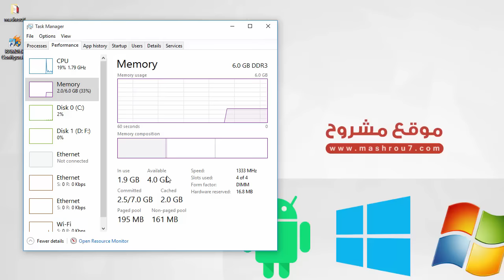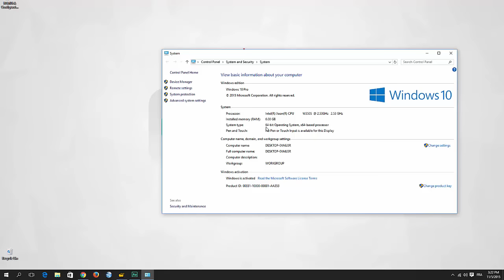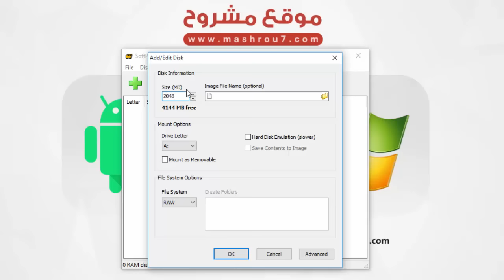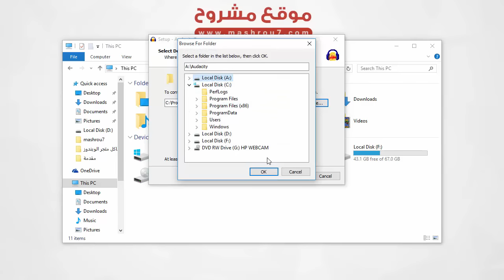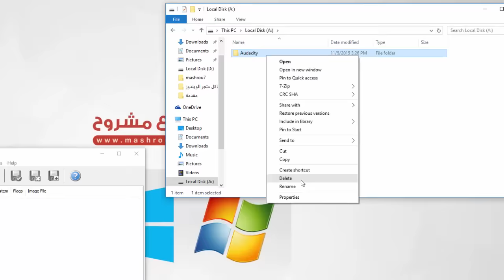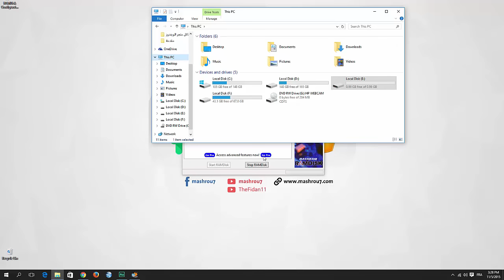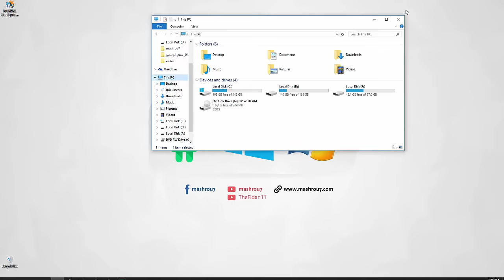الشرح 942 : اجعل حاسوبك سريع كالصاروخ عبر تقنية ال RamDisk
تسريع الحاسوب . طريقة لتسريع جهازك بشكل فعال جدا . الروابط و المزيد من حلقات تسريع الكمبيوتر في هذه الصفحة
الشرح 941: اداة رسمية من فيسبوك للتأكد من حماية حسابك و صفحتك و تأمينها من الاختراق

الشرح 940 : كيفية تقليل حجم الصور للأندرويد لربح مساحة إضافية في جهازك

الشرح 939 : حل مشكلة The DNS server isn't responding التي تقطع الانترنت

الشرح 938 : اضافات رائعة جدا و مفيدة لكل مستخدمي يوتيوب و جوجل كروم

الشرح 937 : حيلة مبتكرة لحماية تطبيقاتك المهمة و الكاميرا على هاتفك أو التابلت

الشرح 935 : حل مشكلة تطبيقات ويندوز 10 و ويندوز 8 و 8.1 | و حل مشاكل متجر الويندوز

الشرح 934 : شاهد كيف يمكن لهاتفك أن يحميك من الفضيحة و التجسس

الشرح 933 : تحويل اللاب توب الى راوتر لتوزيع ال wifi

الشرح 932: افضل العاب السباق للاندرويد | 10 العاب اندرويد بجودة عالية ستعجبك

الشرح 931 : كيف تختار افضل هاتف يناسبك | مهم جدا قبل شراء هاتف

الشرح 930: استعراض Slimjet متصفح سريع يدعم تحميل الفيديو و ازالة الاعلانات و مزايا اخرى

الشرح 929 : نقل التطبيقات الى الذاكرة الخارجية بدون روت

الشرح 928: اداة جديدة لتحميل الملفات و البرامج بسرعة كبيرة جدا مثل idm على الحاسوب و الاندرويد